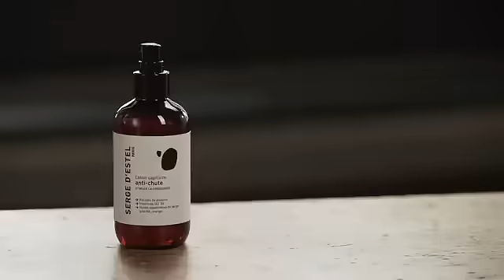SERGE D'ESTEL PARIS - ROUTINE ANTI-CHUTE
Découvrez notre nouvelle routine capillaire anti-chute made in France.
Des produits naturels et une formule Vegan pour des cheveux en bonne santé.

Huile anti-chute
Lotion anti-chute
Shampoing anti-chute
Strong Hair Birdy Nutrition : Gummies goût myrtille pour des cheveux plus forts.